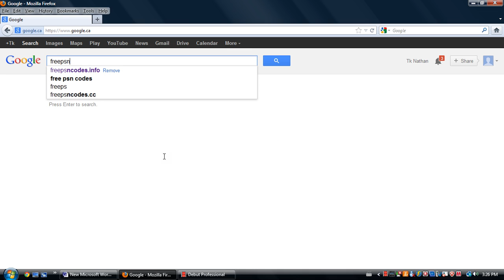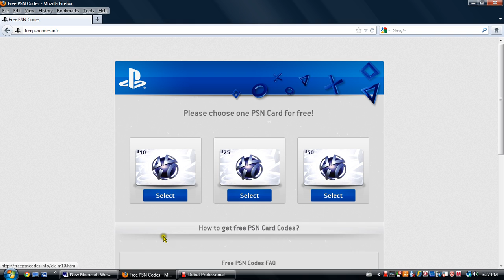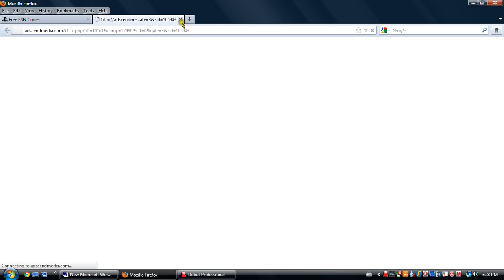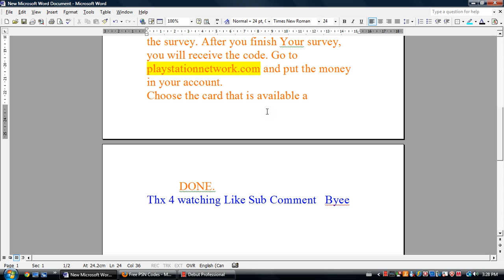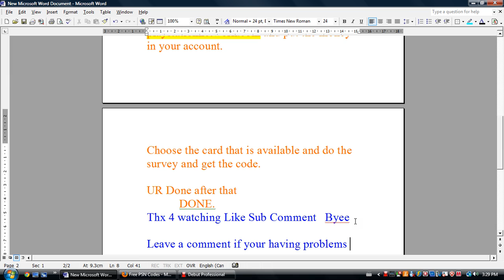How to Get FREE PSN codes (NO DOWNLOADSz) Easiest Way $10, $25 or $50